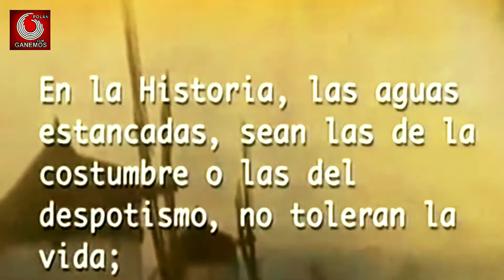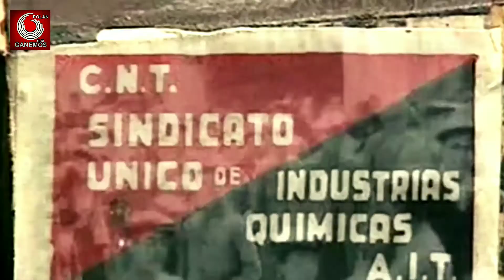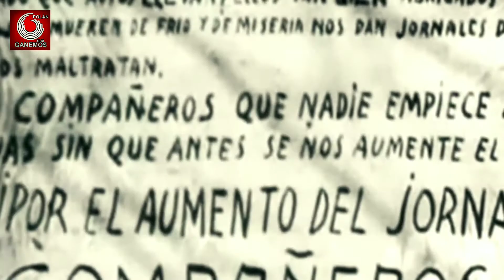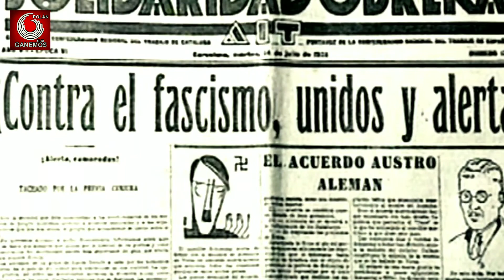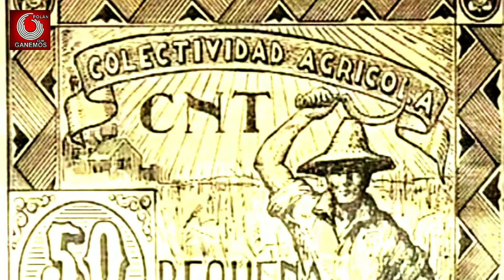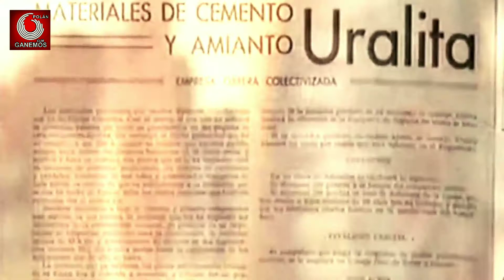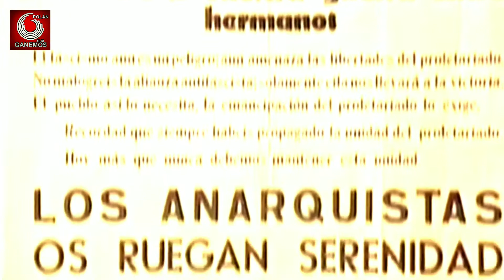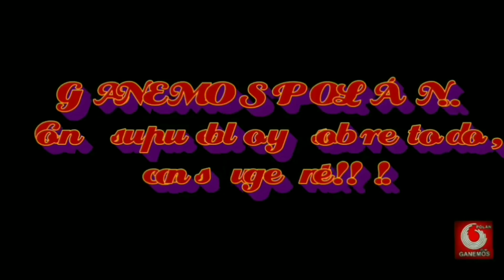GANEMOS POLÁN... Informa y Presenta!!: Especial - VIVA LA REPÚBLICA !! = Documental: VIVIR LA UTOPÍA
💜 UNIDAS por POLÁN / GANEMOS POLÁN... Informa y Presenta‼️:

  --- VIVA EN LA REPÚBLICA!!!. ---

 Como todos los años, por este día, 14 de ABRIL conmemoramos a nuestra República, con el canto VIVA LA REPÚBLICA!!!...

 Este año lo volvemos a hacer con otro nuevo documento histórico, en el que podremos ver y aprender cómo el pueblo, podía vivir honestamente y en armonía con todo aquellas personas que le rodean...

 Este año, nuestro GRUPO Asambleario GANEMOS POLÁN, decide emitir un documental de TVE,  dándole las GRACIAS por poder optar a él y poderlo emitir en un día tan señalado como es el que nos encontramos... Emitido y realizado en el año 1997:

  --- VIVIR EN LA UTOPÍA. ---

También nuestro agradecimiento a la CNT - AIT, por colgarlo en su página de YouTube... Como se podrá observar durante su emisión, ha sido mejorado y cambiado de formato, de 4:3 a 16:9 y "colgado" en nuestros dos canales de YouTube y Facebook, en calidad 1080p ESTÉREO... GRACIAS por ello..

Por último, después de estos pertinentes agradecimientos, compartimos un comentario, a cargo de un Blogger cinéfilo, que a través de su página llamada CINESTONIA, realiza un completísimo y magnífico análisis, sobre el mismo, motivo por el que le damos las GRACIAS

 Vivir la Utopía (1997) - Juan A. Gamero:

Documental español que nos introduce con mucha eficacia el periodo de tres años, de 1936 a 1939, el lapso en el que la anarquía imperó en España, los años en que la Guerra Civil hizo surgir diversos grupos que se alineaban con esta ideología, y con lo que se transformó el bando de derecha. La cinta ilustra no solamente lo sucedido, sino que además cuenta con la participación y el aporte de quienes lo vivieron en sus propias carnes, que conforma lo que más validez le da a este documento histórico, veremos a numerosas personas, mayores ya, sobrevivientes de aquellos años, que nos dan sus impresiones y pareceres, de todo lo que sucedió en aquellos años tan turbulentos, en los que no se involucró únicamente a España, sino al continente europeo completo. Naturalmente, todos estos personajes son y fueron de afiliación anarquista, son quienes tuvieron y tienen esa correcta ideología en sus mentes, por lo mismo que sus comentarios son tan valiosos. Los bombardeos, los ataques, la resistencia de Madrid, la siempre presente injerencia de Cataluña, sus intentos separatistas, es un documental extremadamente informativo y de un gran interés histórico, que en su momento fue transmitido en un horario de difícil acceso, por el canal público de España, TVE, pero al que posteriormente se le concedió la importancia que este merecía, y los españoles pudieron apreciar en un mejor horario, este documental que ilustra uno de los periodos vitales de su historia, que configuraron desde ya mucho de su futuro

Los protagonistas entrevistados comienzan hablando de Barcelona, afectada, y que en aquellos años, sorprendieron a los contemporáneos, que pensaban que era el momento de la revolución. También se habla del fascismo, que empezaba a surgir, ideología que fue vencida en La Segunda Guerra Mundial en toda Europa, menos en España, sufriendo este país con una Dictadura de más de 40 años..

Eran días de austeridad, de anarquismo, los grandes pensadores de la corriente, como Bakunin, Trotsky, van arraigándose. Se van formando los primeros sindicatos anarcosindicalistas, hay boicot, sabotajes, violencia. La narración se inicia mucho antes de 1936, se habla de la Primera Guerra Mundial, de la revolución rusa, eventos magnos y formadores de la historia humana, la lucha por la jornada de las ocho horas... Pasan luego a 1923, con la irrupción de la figura de Primo de Rivera

Se forman cada vez más coaliciones anarquistas, sindicatos, y es que se realizan también despidos arbitrarios e indignantes

Alfonso XIII es exiliado y se erige la República española, mientras que en este periodo de la historia de este país, van apareciendo literatura y prensa que refuerzan la efervescente ideología anarquista. Se va reforzando y apuntalando también un sistema educativo con miras a formar una mentalidad pacifista, antimilicia... Hay conatos de revolución, se detiene ese tipo de directriz educativa, se dan las reformas agrarias, y los entrevistados siempre aportarán sus personales pareceres y experiencias, muchos radicales anarquistas son apresados, presos gubernativos

Se suceden las huelgas, los enfrentamientos, la derecha prepara un golpe de estado, y el socialismo se arraiga cada vez más en la población. Se produce una fuerte rebelión en Cataluña, donde el ejército es derrotado por el pueblo, y desde Madrid se observa todo. Una nueva sociedad..